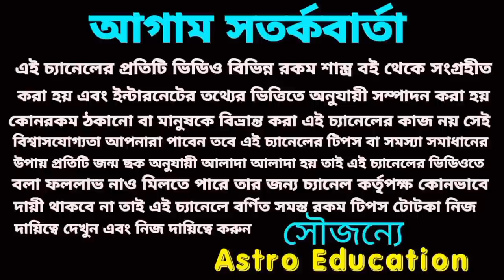24 October 2022 gift for 5 Rashi!